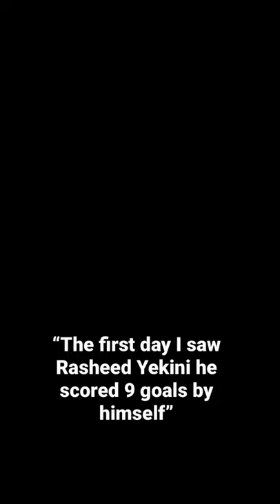One injury and his dazzling career was over by 28 years old. Amokachi tells his story on ATHLST